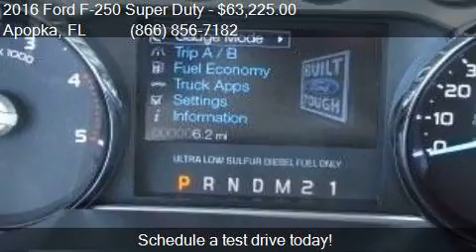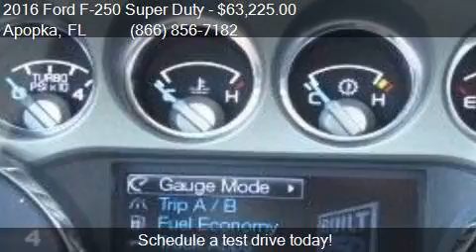2016 Ford F-250 Super Duty Lariat for sale in Apopka, FL 327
This 2016 Ford F-250 Super Duty Lariat is for sale in Apopka, FL 32703 at MULLINAX FORD.

Engine: 6.7L V8
Transmission: Automatic 6-Speed
Color: Blue Jeans Metallic
Mileage: 3
Contact MULLINAX FORD 1551 E SEMORAN BV Apopka, FL 32703 to test drive this 2016 Ford F-250 Super Duty Lariat today.